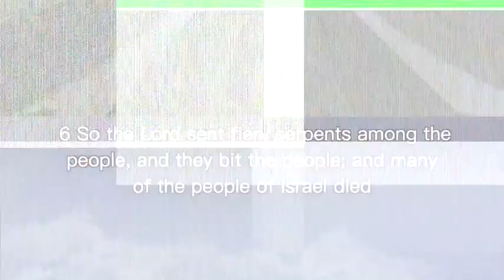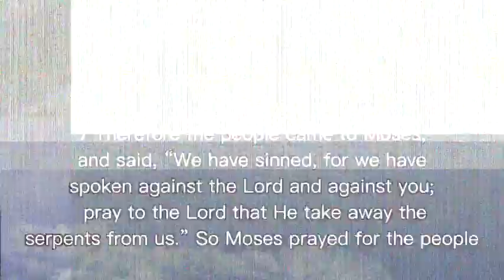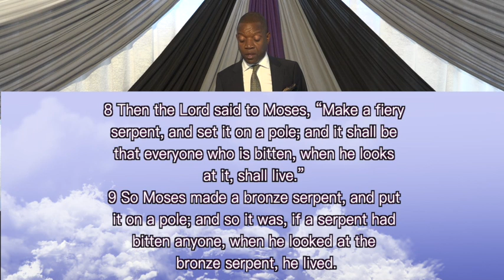Rev Nyambi Sunday 19 April 2020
Rev Nyambi Sunday 19 April 2020. Be blessed and empowered. Coming to you Live at 09h00.